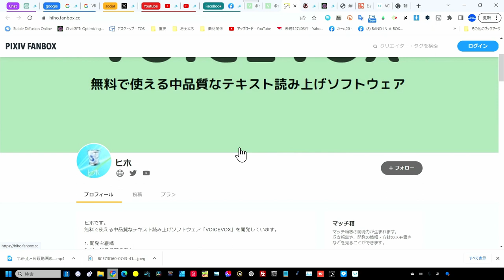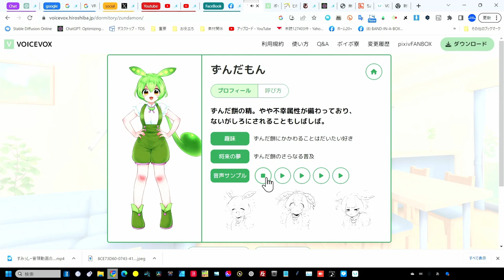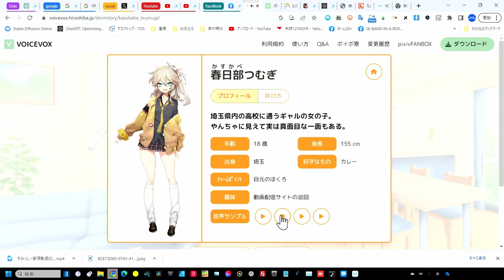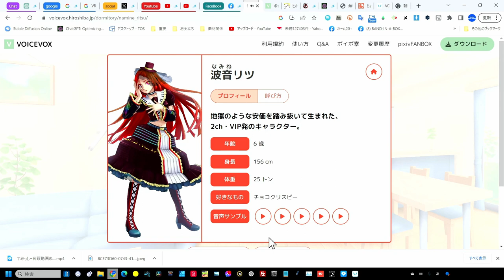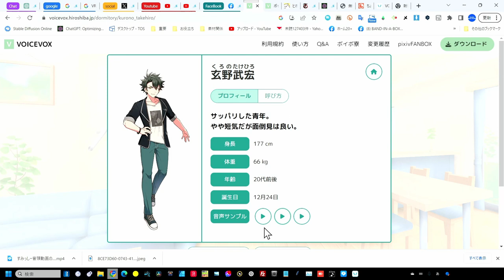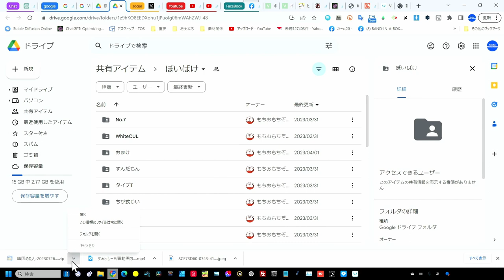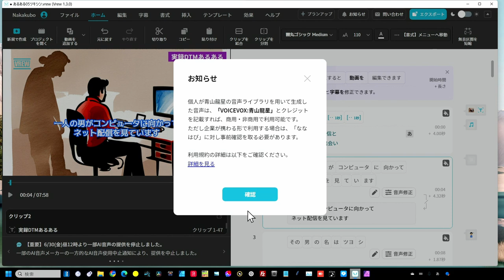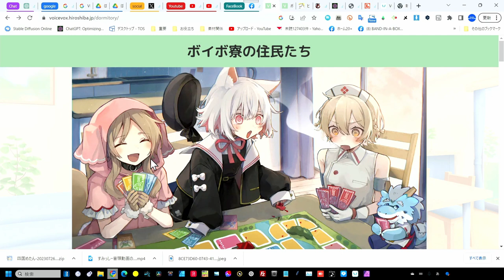祝コラボ！ VREWでVOICEBOXの音声が使えるぜ 最強タッグコンプリート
すごいタッグでVREWの音声合成が強化！